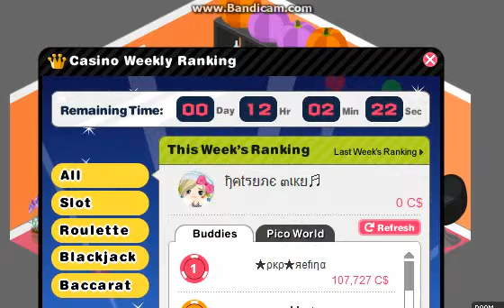Yehey! Ameba Pico